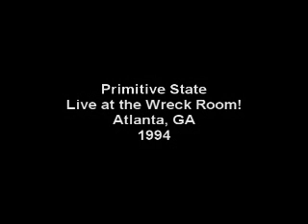Primitive State 1994 - I'll Be Gone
Primitive State recorded live at The Wreck Room, Atlanta GA, July 1994.  This was originally recorded on cassette tape direct from the mxing board (stereo analogue out).  The band members are Drew Slocum, Nate Boston, Mackie Vidrine, and Jeff Wilson.  Rock On!